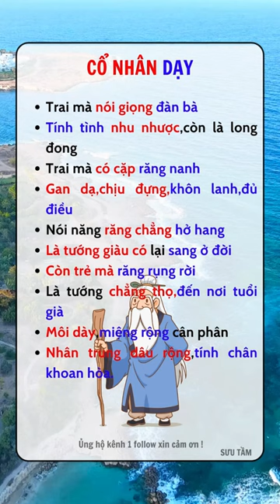Cổ nhân dạy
Cuộc sống là để trải nghiệm,không phải để hơn thua.